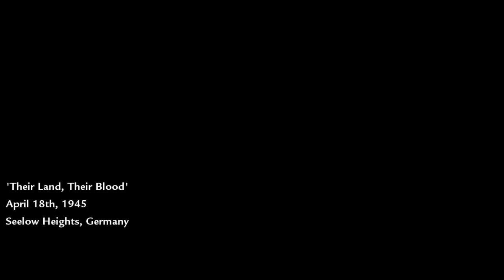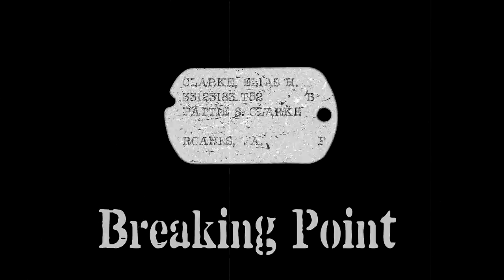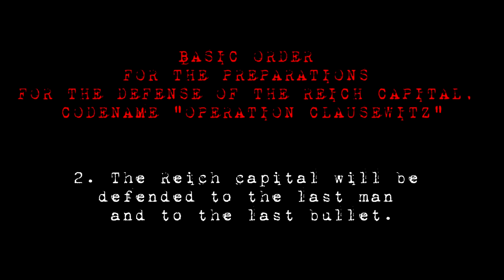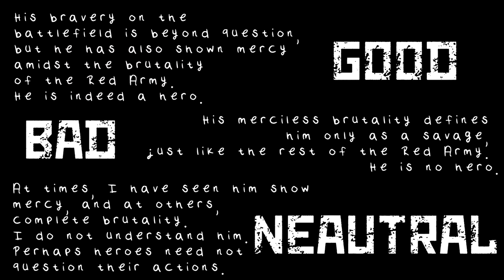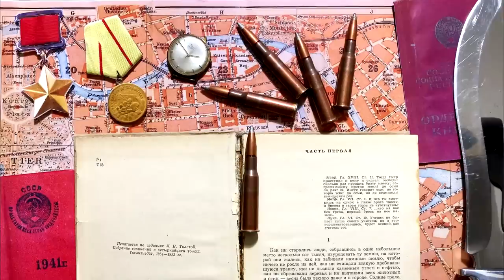Aesthetics of World at War.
Timestamps:
1. Adjusting to the Darkness - 0:00
2. Video game as an experience of war - 2:46
3. Themes - 6:53
4. Setting - 10:34
4.1. Locations - 15:11
4.2. Berlin - 17:43
5. Introduction to war - 19:30
6. Mission introductions - 24:04
6.1. Semper Fi - 24:54
6.2. Little Resistance - 27:00
6.3. Vendetta - 28:24
6.4. Their Land Their Blood - 29:39
6.5. Eviction - 31:03
6.6. Breaking Point - 31:56
6.7. Heart of the Reich - 32:31
6.8. Downfall - 33:15
7. Scripting the war - 33:55
8. Mechanics of brutality - 38:52
8.1. Gore - 39:55
8.1.1. Humanizing the enemy - 45:23
8.2. Fire - 47:49
8.3. Last stand and dying animations - 49:07
8.4. War of a different kind - 50:38
9. The hands that won - 52:20
10. The look of war - art style - 54:56
10.1. Colors - 55:45
10.2. Ash, Embers - 56:48
10.3. Fire as lighting - 57:40
10.4. Blinding sun - 58:25
11. Sounds of war - 59:34
12. Soundtrack to war - 1:00:28
13. Mercy at the heart of cruelty - 1:04:14
14. Roebuck's melancholic stoicism - 1:07:54
15. Aesthetic essence - 1:09:15
16. Legacy - 1:13:12
17. A living memory and the next best thing - 1:15:41

Attribution:
1. Eva Justin at skull measurement (Anthropometry, craniometry) - Attribution: Bundesarchiv, Bild 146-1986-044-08 / Unknown / CC-BY-SA 3.0
2. Lachen, Beger als Zahnarzt - Bundesarchiv, Bild 135-KB-15-083 / Krause, Ernst / CC-BY-SA 3.0
3. Neues Volk by Ludwig Hohlwein